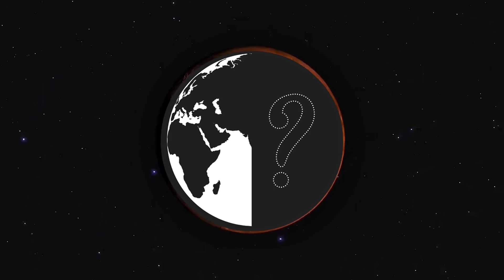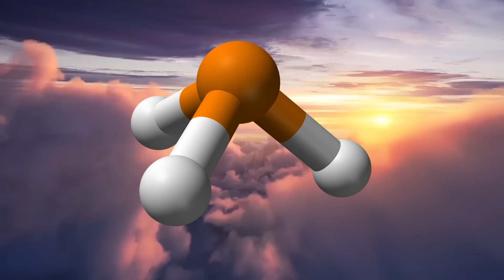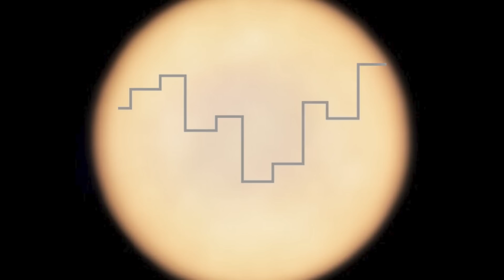வெள்ளி கிரகத்தில் ALIEN உயிர்கள் இருப்பதற்கான தடயம் - Phospine in Venus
Trace of Phospine gas from venus atmosphere may hint alien life forms .